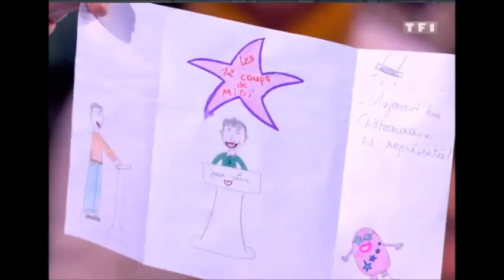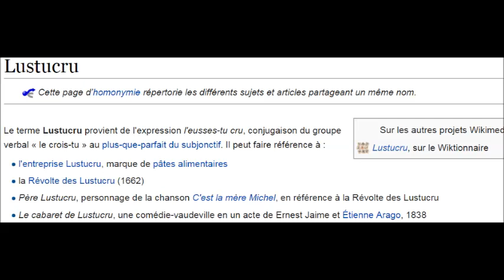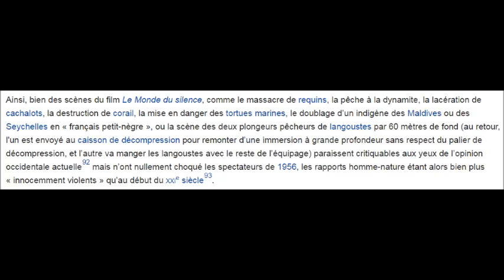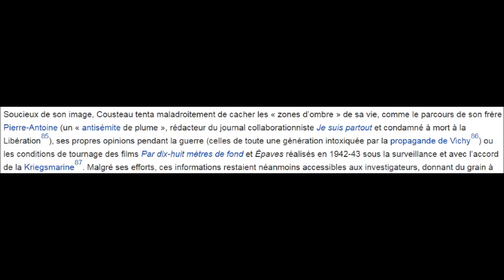les 12 coups de Midi l'etoile Mystérieuse plutot scandaleuse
lien tee shirt cliquez dessous